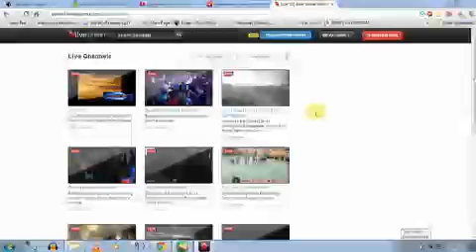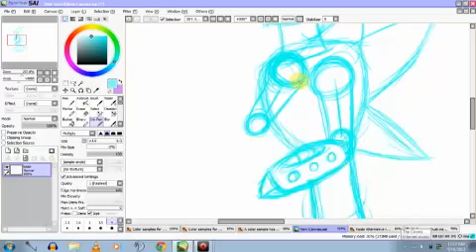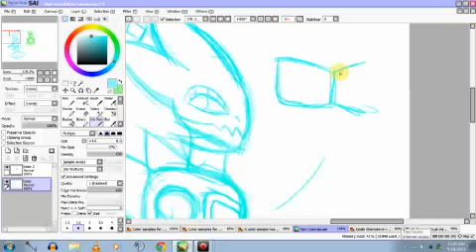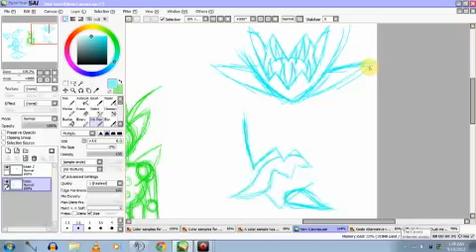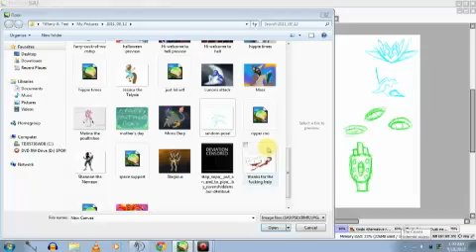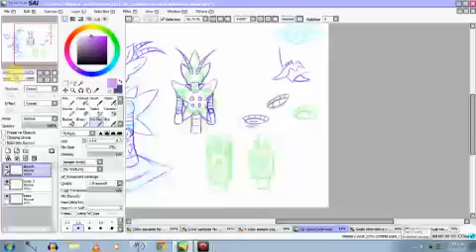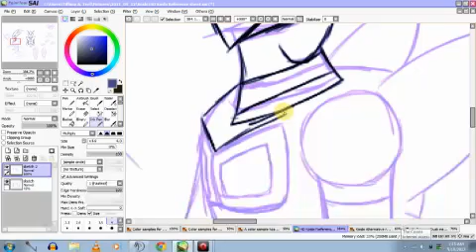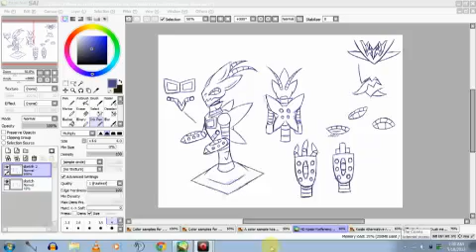New Kosbi Reference drawing part 1 (MATURE LANGUAGE)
This is my first live stream that works.

LOL this vid take 6 minutes to upload despite being 2 hours and 30 something minutes.